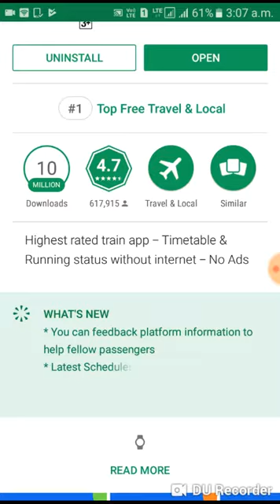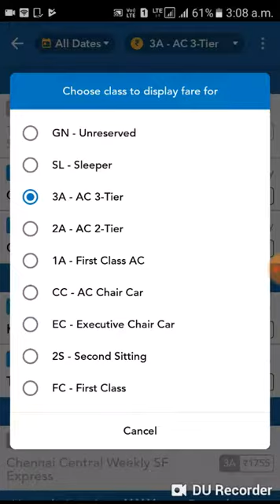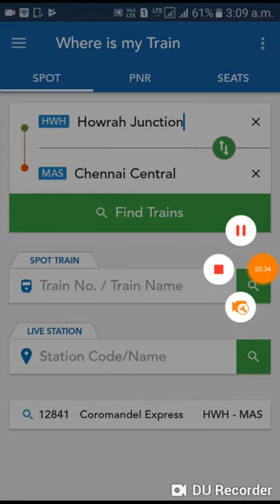Train location without internet |india||hindi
Now get your train locatipn even if you dont have internet connection or bad internet while traveling in train.